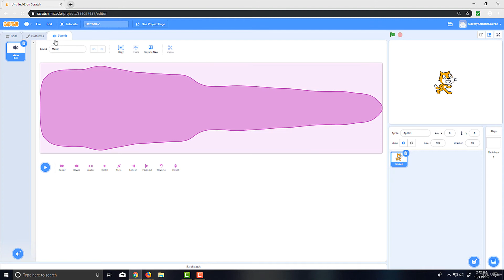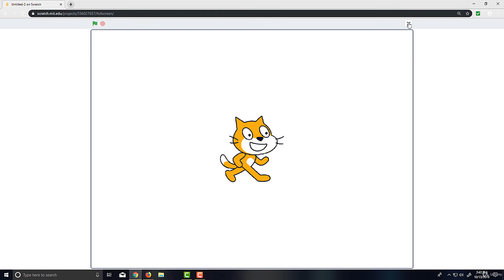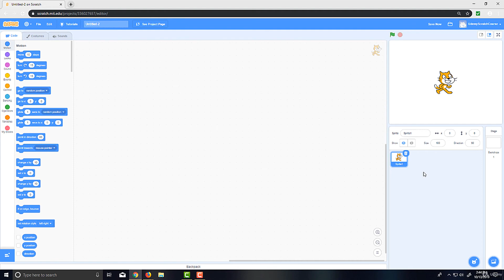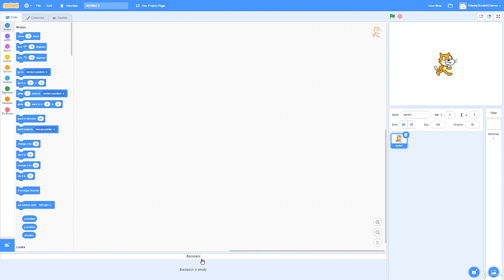04 Getting Familiar with the Scratch Editor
Full Scratch 3.0 Programming Course Beginner to Advanced